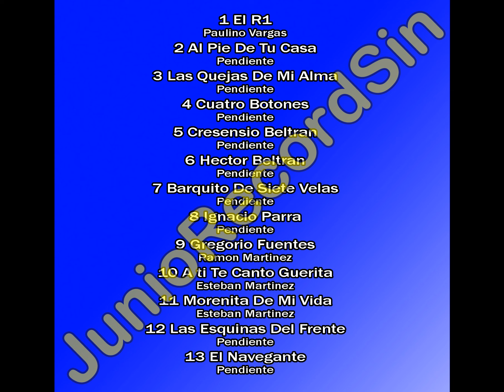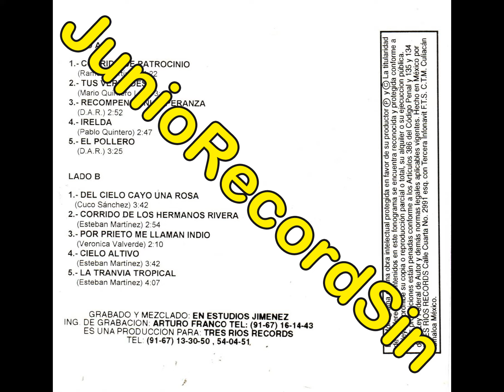no le digas a nadie - cuates banda